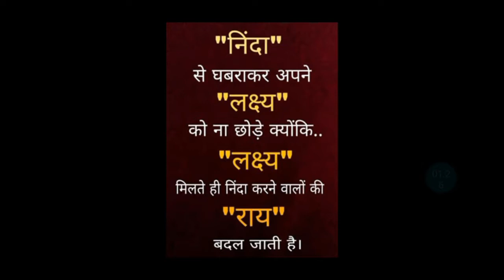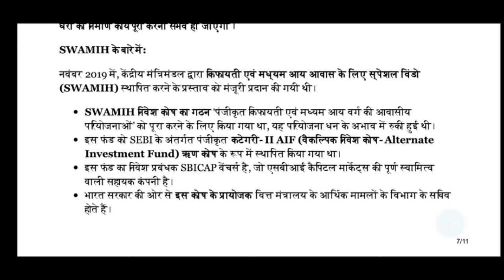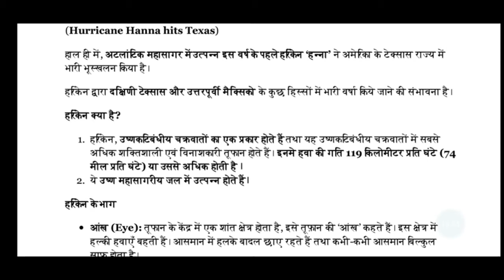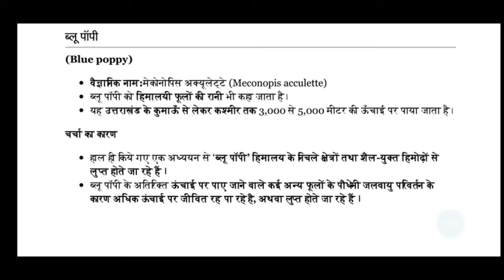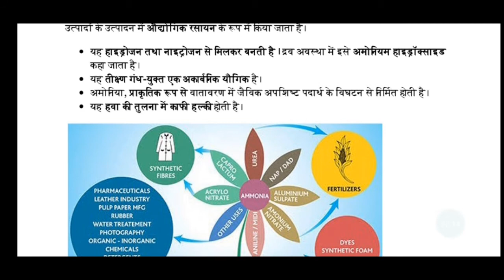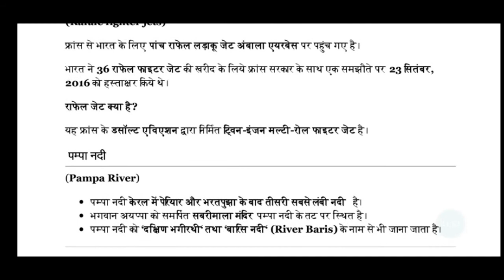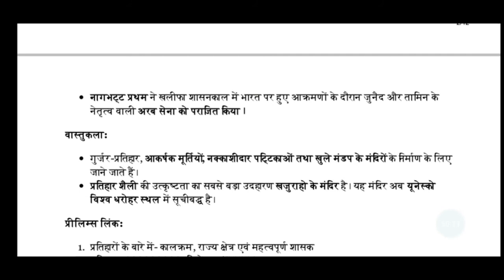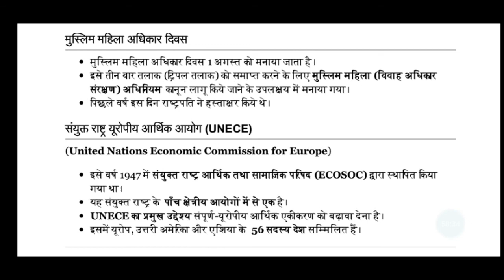current affairs analysis | weekely | Knower prince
Hello friends...
welcome to your own channel KNOWER PRINCE.
in this video i have explained all the burning issuses
of the current affairs,,which is very useful for your competitive exams.

This is WEEKELY CURRENT AFFAIRS session which is especially
designed for the govt exams. and to enhance your knowledge as well.

watch it on every weekend .
sat-sonday only on knower prince.
like our facebook page :knower prince
join our facebook group :knower prince

if you enjoyed this session write down in the comment section.

thank you and bye bye. take care.